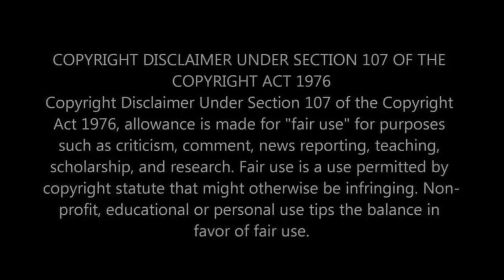DID THEY INFLUENCE GUNS N' ROSES? First Time Hearing Motley Crue - Home Sweet Home Reaction!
In this video, we are diving into the world of iconic rock bands with a special focus on Motley Crue. Join us as we have our first-time reaction to their ballad, "Home Sweet Home."

Motley Crue, with their unique blend of hard rock and glam metal, left an indelible mark on the music industry. In this reaction video, we explore the possibility of Motley Crue influencing one of the most legendary rock bands of all time, Guns N' Roses.

This Motley Crue Home Sweet Home reaction video is perfect for both fans of the iconic band and those who are new to their music. Whether you're a dedicated follower or simply curious about the band's influence, this video will provide you with a fresh perspective and insight into their music.

Join us as we delve into the captivating world of Motley Crue and explore the dynamic power of their ballad, "Home Sweet Home."